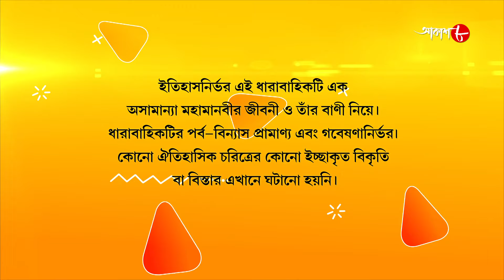জগজ্জননী মা সারদা | Jagajjanani Maa Sarada | Episode - 91 | Bengali Devotional Serial | Aakash Aath